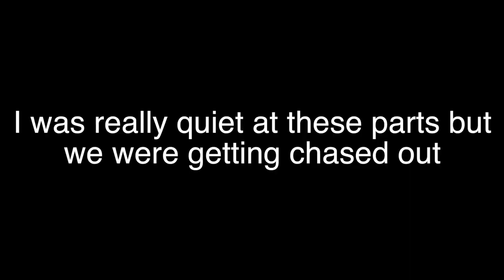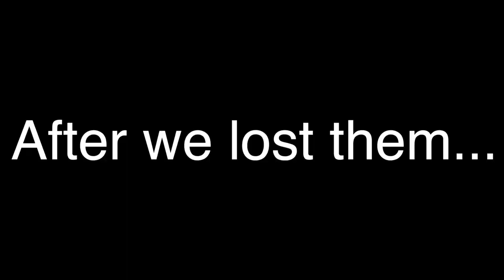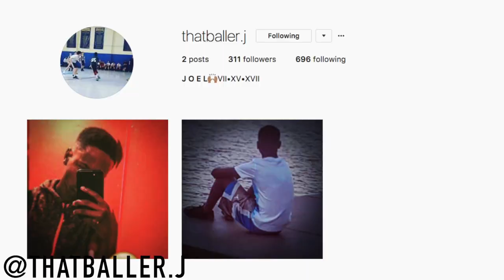SNEAKING IN PARKING GARAGE 2 (CHASED OUT AGAIN)